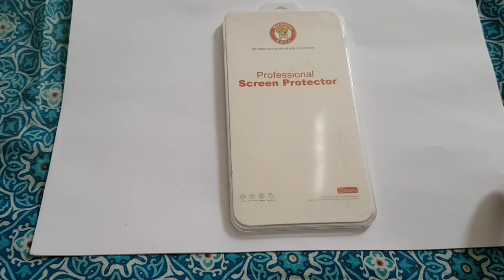GearBest Video on Thu Jan 24 16:02:12 GMT-02:00 2019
GearBest upload video by android app on Thu Jan 24 16:02:12 GMT-02:00 2019